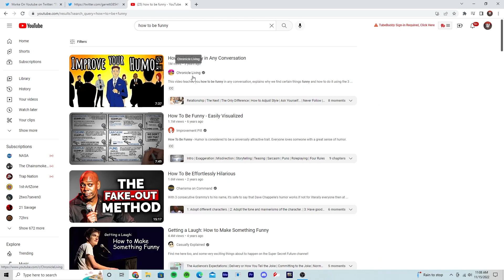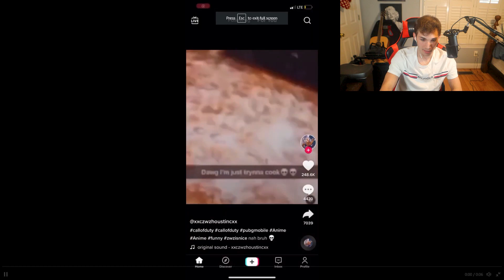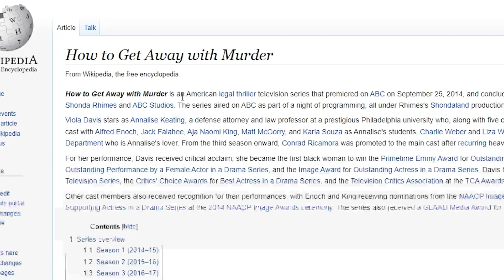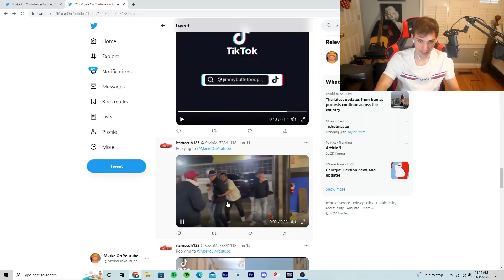Tik Tok Tuesday #13 | The Return?